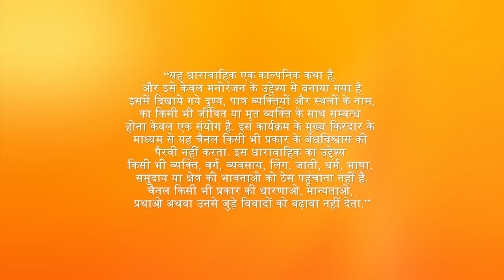क्या Suchi prove कर पाएगी अपनी innocence? | Bhootu | Episode 100 | Zee TV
Suchi starts crying after she becomes disappointed. Shortly after that, Aarav arrives there and tries to comfort her. However, a disappointed Suchi asks Aarav that he should leave. After a while, Aarav learns from Suchi that she is disappointed because Bubbly had made false accusations against her. But Aarav tells Suchi that she should ignore Bubbly's comments. Later, Anandita Bose gets a call from Suchi asking her for an interview. Aarav and Suchi miss the chance to prove Suchi's innocence.